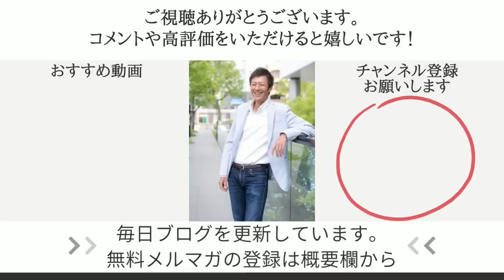【前編】愛知県知事選挙の立候補者が明かす！日本人に伝えたい選挙の裏側で起きていた真実とは？【末永けい】【心理カウンセラー則武謙太郎】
■末永けいさんの政見放送（ニコニコ動画）

■愛知県知事選挙が熱い！太郎さんの応援演説に謝罪しろコール！末永けいさんの政見放送がすごい！
■街頭演説を妨害したのはどっちだ？大村知事のTwitterに違和感。先に演説していたのは末永陣営では？愛知県知事選挙が熱い！
■末永けいさんとの対談動画（2022年5月）
第一部

1976年生まれ、2児の父。

5年間の闘病生活を経て、病氣は神様からのギフトだと氣づく。
2013年12月より、「人生を大きく変える小さな氣づき」というテーマで1900日以上（2019年5月現在）毎日ブログを更新し、日本全国に愛読者がいる。